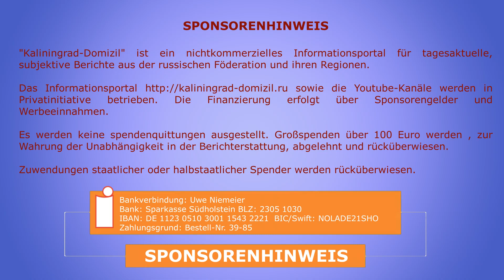Google gegen Russland Russland gegen Google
Russland hat den westlichen Meinungsmonopolisten den Kampf angesagt. Neben der Forderung, Filialen in Russland zu schaffen, baut Russland parallele Alternativen für die westlichen Sozialmedien auf, die vielleicht Anfang 2022 in Russland abgeschaltet werden. Es wurden Zahlen bekannt, über die man nur staunen kann.

Sie können die Arbeit der Informationsagentur unterstützen:

Uwe Niemeier
Bank: Sparkasse Südholstein
BLZ: 23051030
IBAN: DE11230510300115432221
BIC/Swift: NOLADE21SHO
Zahlungsgrund: Russland 39-85